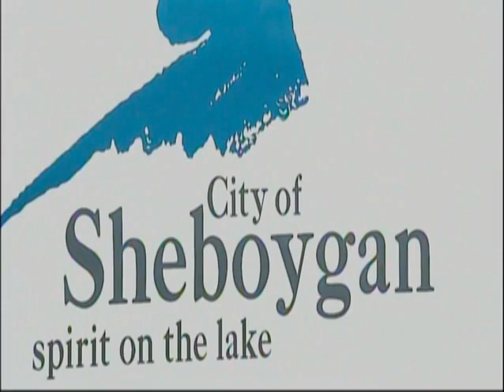Council 2014 04 15